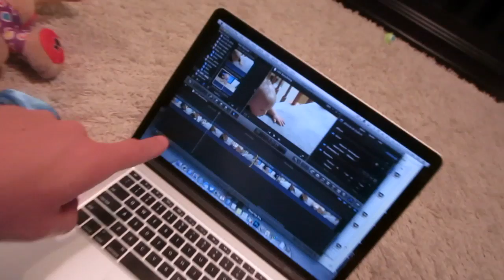IS HE TEETHING? :( (5.1.14 - Day 461)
iPhone 5C and BORING ADULT THINGS cases are here!

MAILING ADDRESS:
25060 Hancock Ave. Suite 103-#342